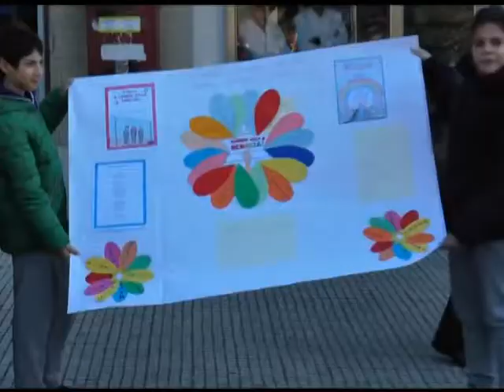Shoah, Gioiosa Marea non dimentica